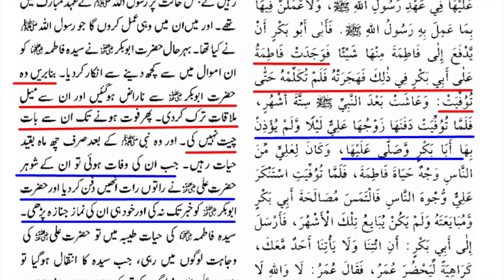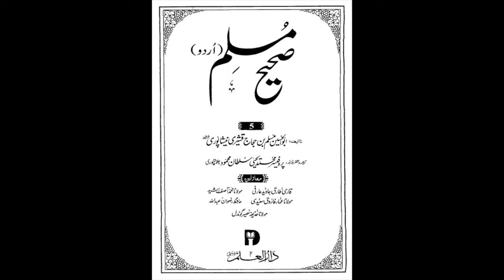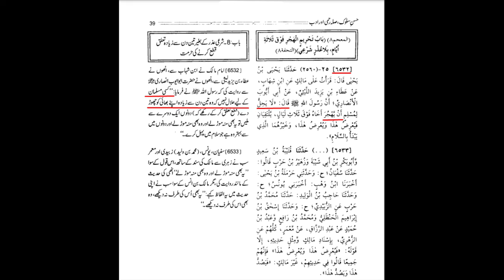Hazrat Bibi Fatima s.a Abubakar say Nazar thi? Reply by Allama Shahryar Raza Abidi | shia vs sunni